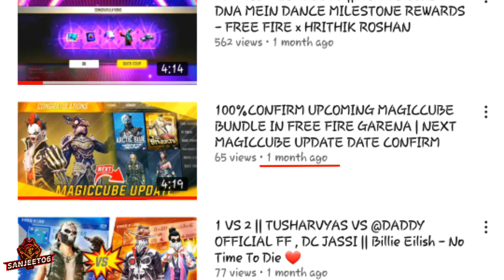101%CONFIRM || WHAT'LL BE THE NEXT MAGIC CUBE BUNDLE AND WHEN WILL THE CONFIRMED DATE COME FREEFIRE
Hello,

101%CONFIRM || WHAT'LL BE THE NEXT MAGIC CUBE BUNDLE AND WHEN WILL THE CONFIRMED DATE COME FREEFIRE

                  And
1.Garena Free Fire Indonesia Live
2.Garena Free Fire Brazil Live
3.Garena Free Fire Brasil Live
4.Garena Free Fire India Live
5.Garena Free Fire Singapore Live
6.Garena Free Fire Thailand Live

Top Criminal Claim -para SAMSUNG A3,A5,A6,A7,J2,J5,J7,S5,S6,S7,S9,A10,A20,A30,A50,A70 // FREEFIRE,
⚠️ IGNORE-
Next magic cube bundle FREEFIRE
101%confirm next magic cube bundle FREEFIRE GARENA
official confirm news next magic cube bundle FREEFIRE GARENA
1) Next Magic Cube Dress Freefire
2) Upcoming magic cube dress in free fire
 3) Magic cube new bundle 2021
 4) magic cube upcoming bundle
 5) New Magic Cube Bundle
6) Next Magic Cube Bundle
7) Wildfire Vagabond Bundle Magic Cube
 8) Ob28 Update Magic Cube Store Update
9) Ob28 Update Magic Cube Store